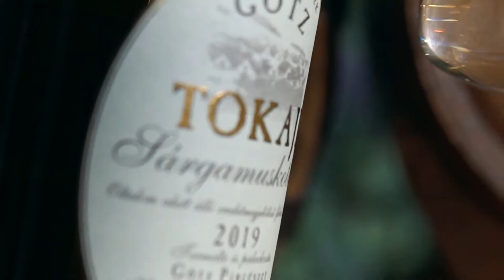Sequence 01 4